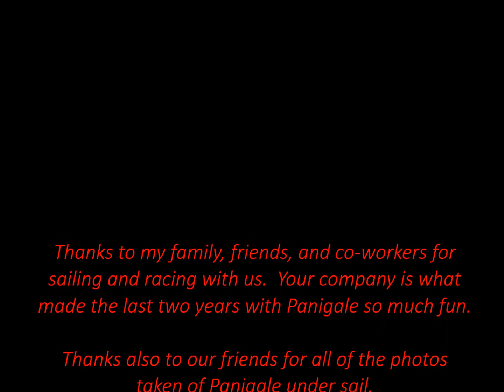Panigale Movie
Here is our picture book of sailing with friends on our Columbia 5.5, over the last two years, 2015 and 2016.